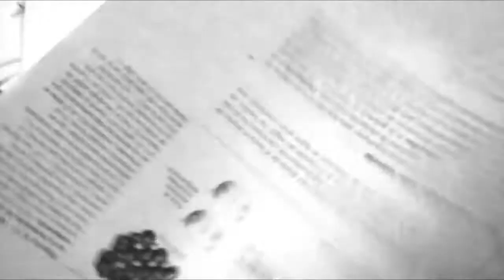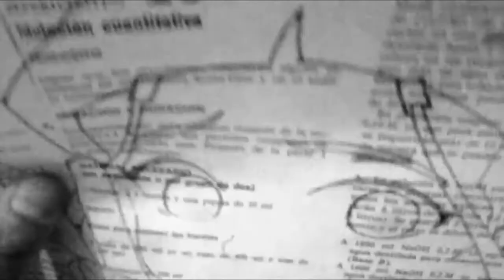EL AVATAR Mira Y Animate a Dibujar A ANG XDEIOS